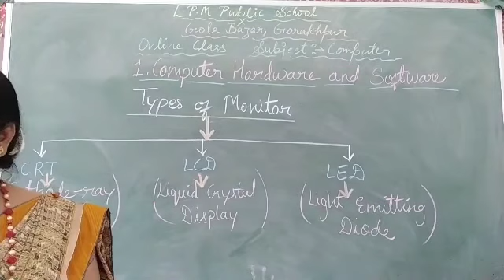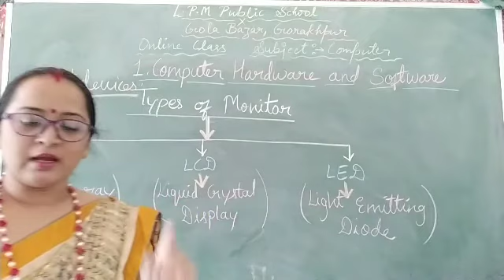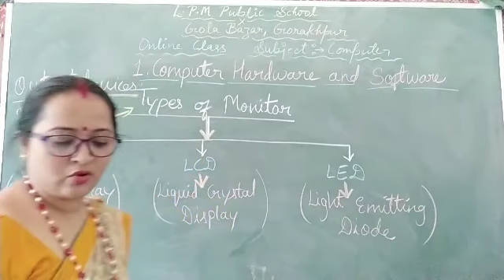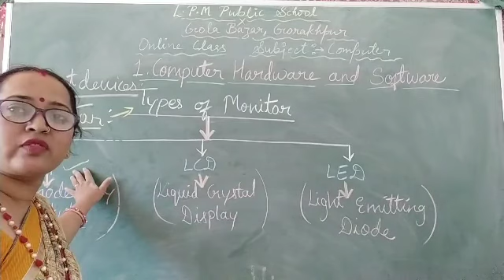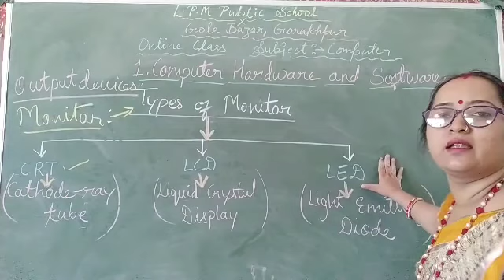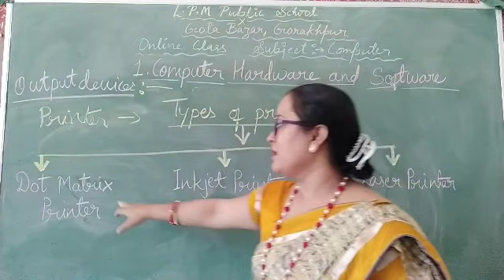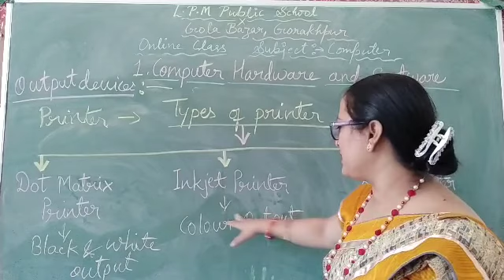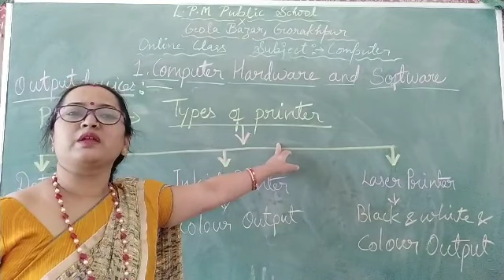Class 4 Computer Ch-1 Computer Hardware and Software (Part 3)